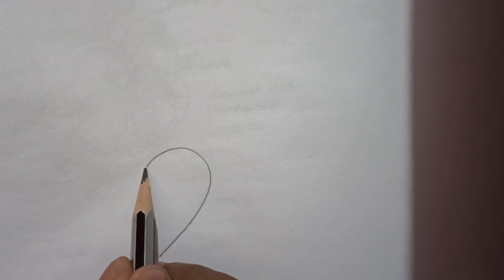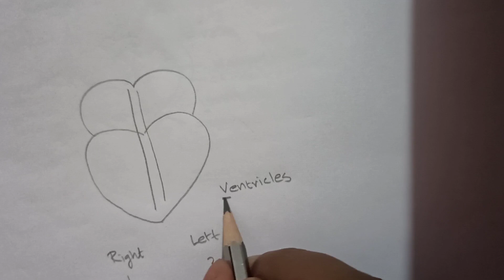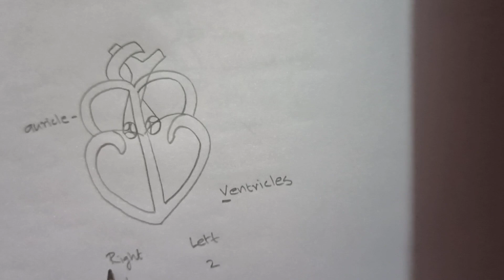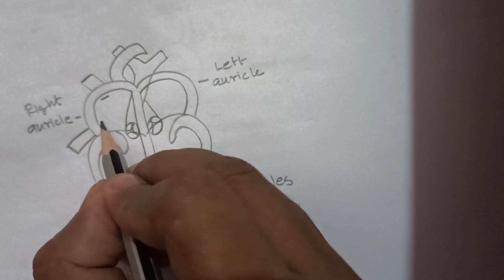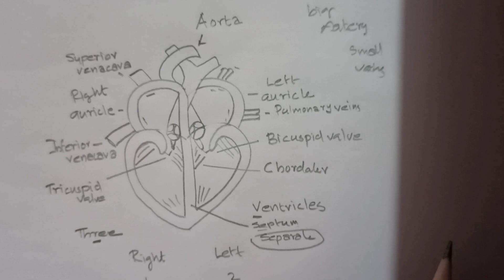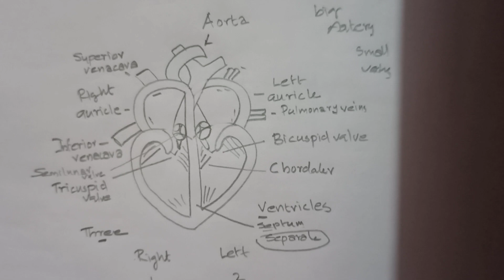How to draw human heart structure| science anatomy |plus two//10th biology circulatory system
Paint sketch value your time